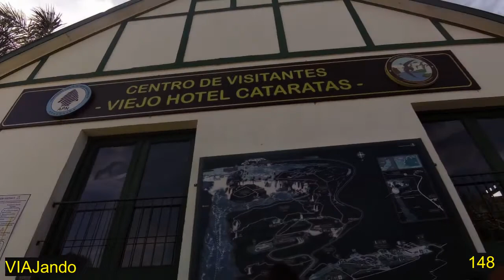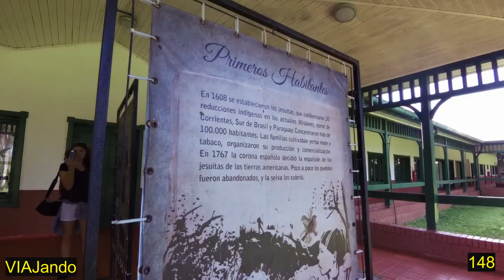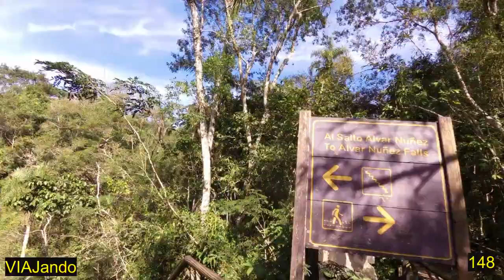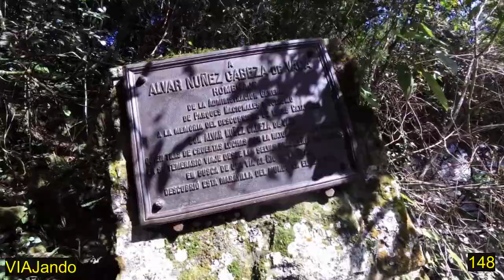Cataratas del Iguazu -Argentina- parte 2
cataratas del Iguazu
año 2019